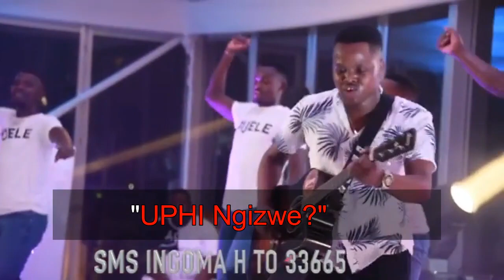IGcokama Lisabe uBigzulu//Ngizwe Ubalekele Khuzani//Dr 3 Seconds Ufuna Imobono Yenu